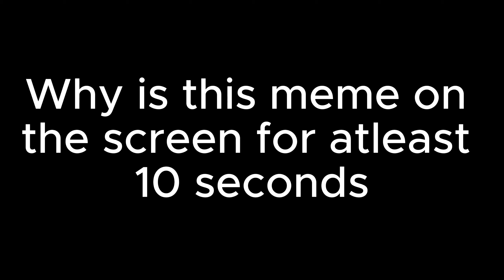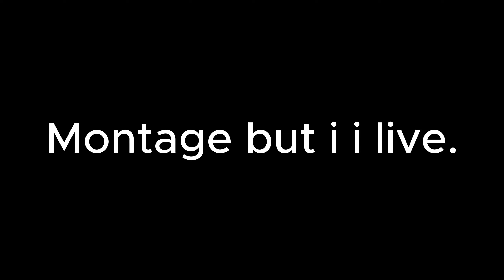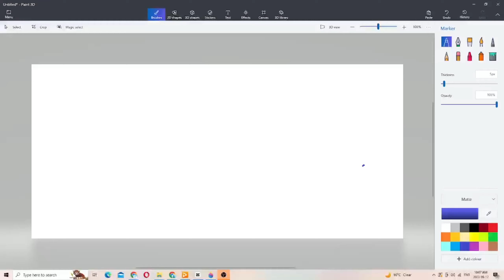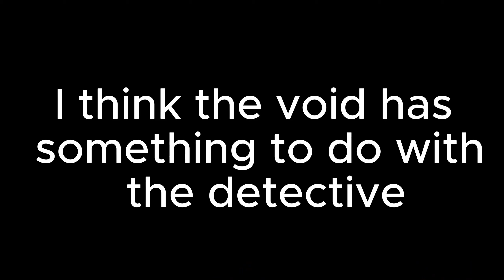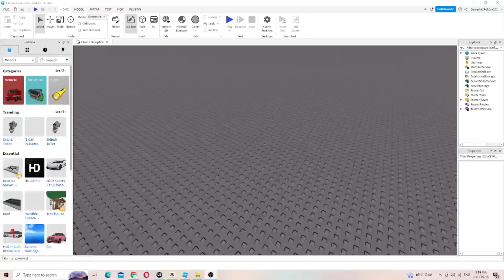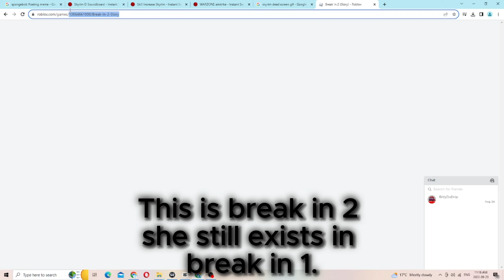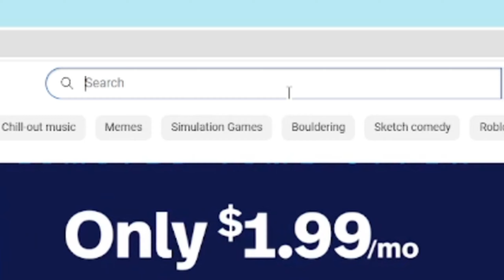Break in 2 funny moments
After 3 years...